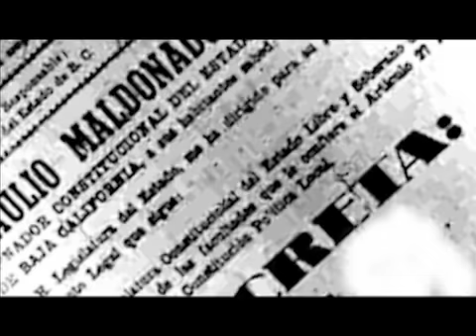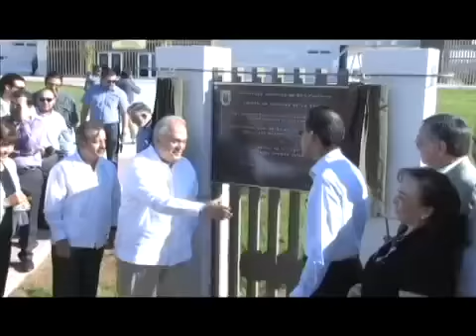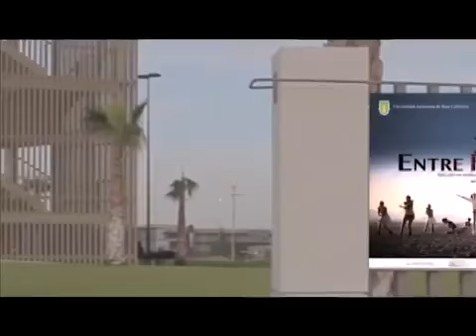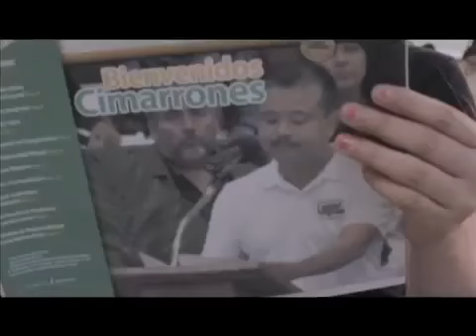UABC celebra 58 aniversario